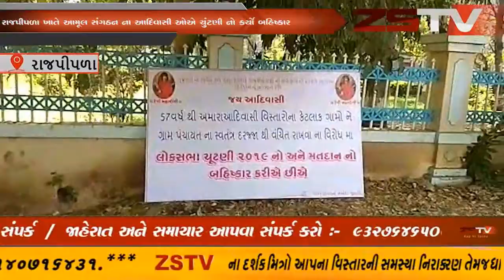રાજપીપળા ખાતે આમૂલ સંગઠન ના આદિવાસી ઓએ ચુંટણી નો કર્યો બહિષ્કાર